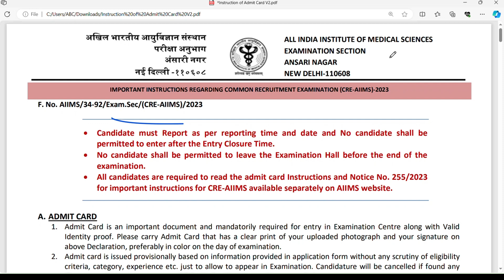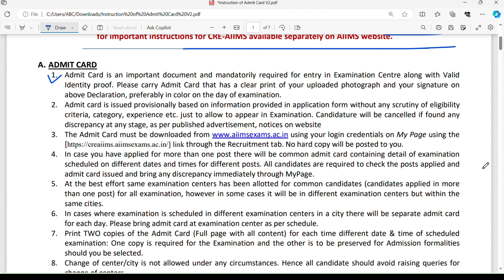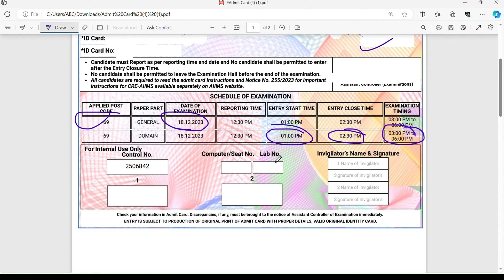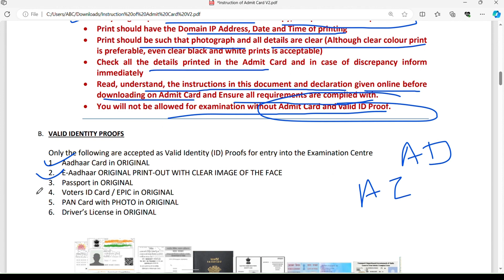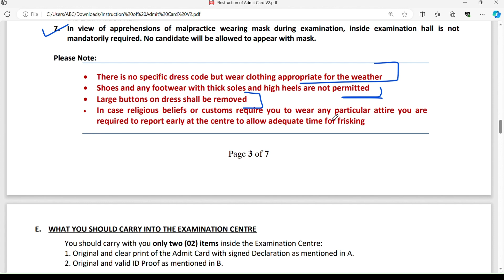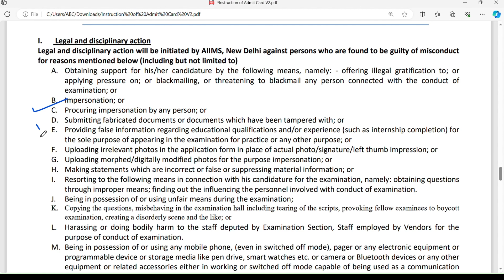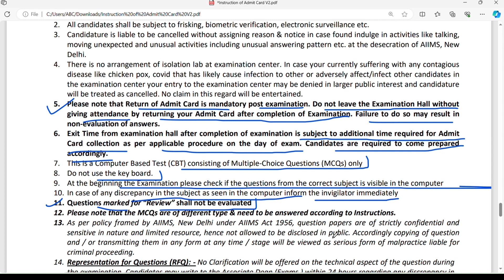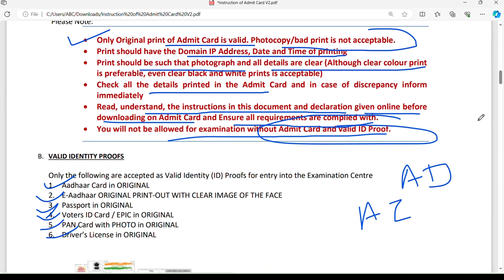Admit card/Exam intruction AIIMS CRE 2023 |Discuss step by step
multiple admitcard issue resolve:-